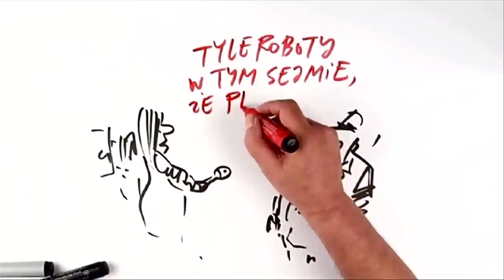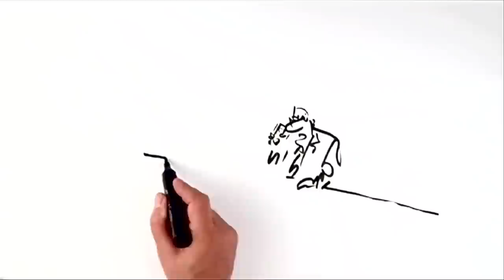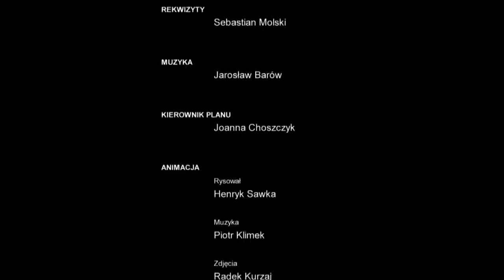PROVIZORKA TV fragment HD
Wybrane fragmenty programu "ProVizorka TV"